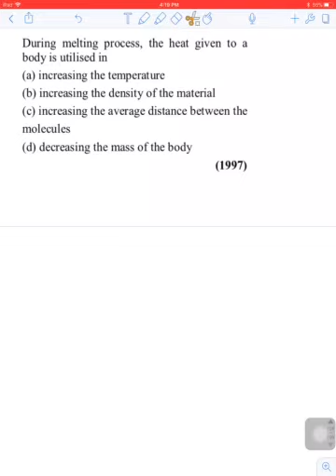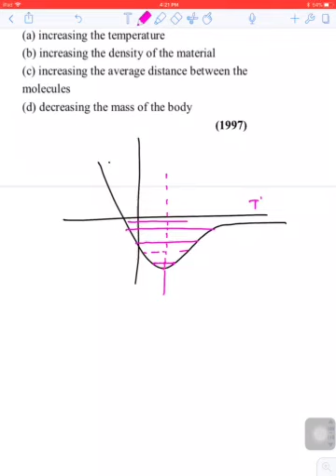10.7 thermal properties of matter (AIIMS)